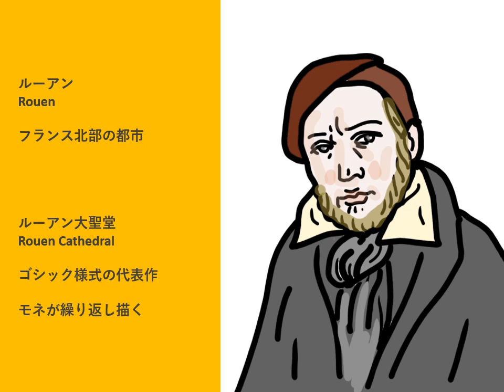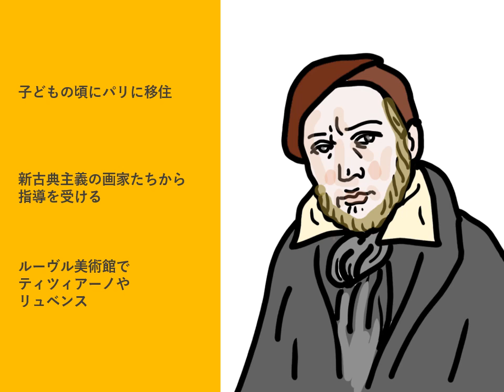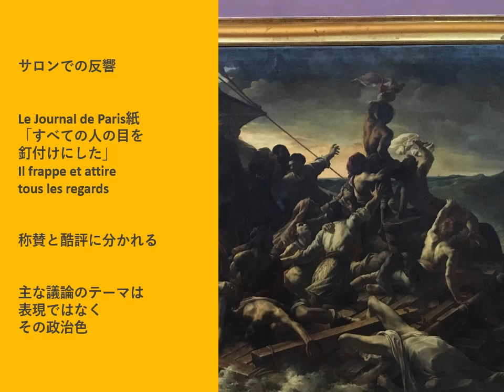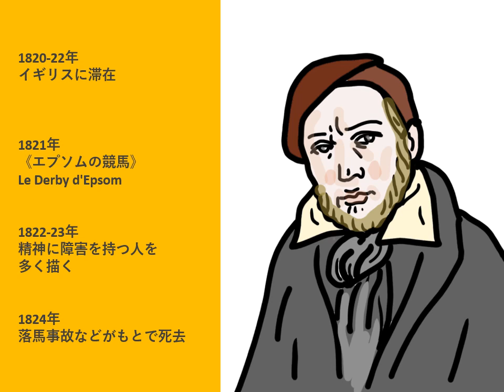まいこ先生編Vol.064 テオドール・ジェリコー